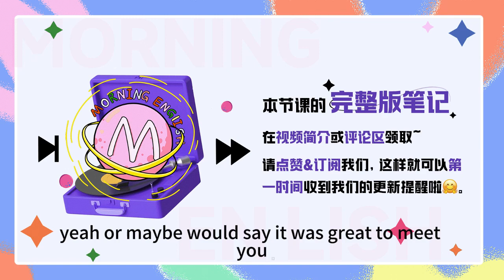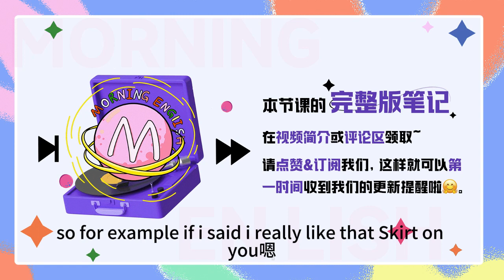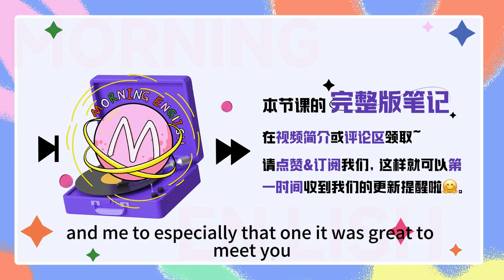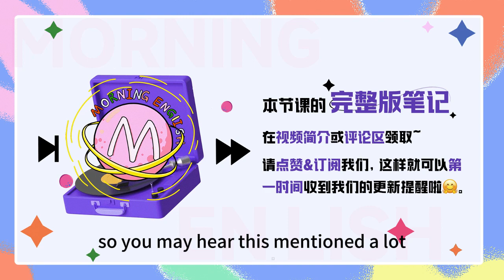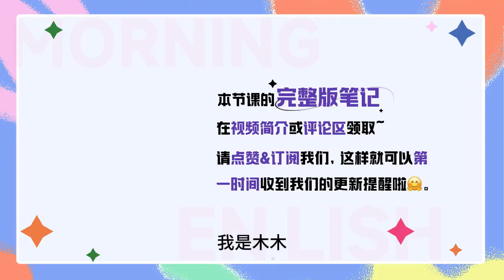「我也是」，為什麼會說 you too 而不是 me too？